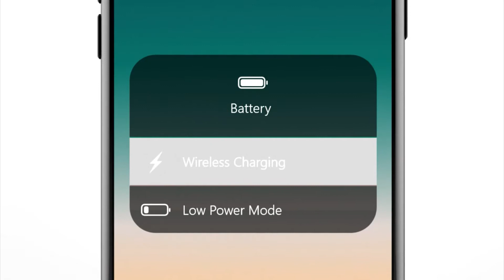iphone 8 컨셉 광고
iphone x 컨셉 광고입니다.
삭제되어 다시올립니다.
아이폰x가 나오기전 유출된 디자인을 통해 제작했습니다

Song: "Closer" boy Lemaitre

이 채널의 영상을 무단으로 퍼가 사용하는것을 금지 합니다. (공유 가능)